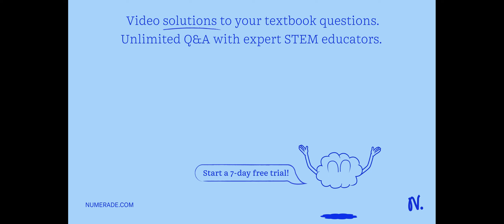Which of the following statements are true of lysozyme SELECT ALL THAT APPLY: none of these are tru…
Which of the following statements are true of lysozyme SELECT ALL THAT APPLY: none of these are true lysozyme targets peptidoglycan lysozyme is a potent antibacterial enzyme lysozyme is made by bacteriophage lysozyme is found in human body fluids fluids